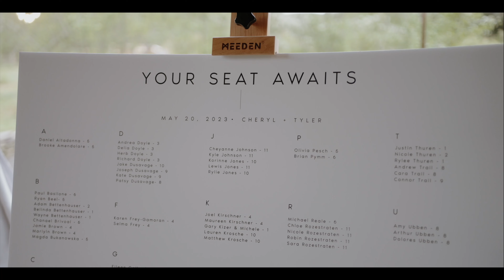Cheryl & Tyler's Breathtaking Wedding at Handsome Hallow, Catskills NY | Highlight Wedding Film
We specialize in capturing unforgettable moments and turning them into cinematic wedding films. Join us as we take you on a journey through Cheryl and Tyler's stunning wedding day at the picturesque venue of Handsome Hallow in the beautiful Catskills, NY. From the enchanting mountain views to the heartfelt vows and joyful celebrations, this highlight wedding film will leave you inspired and longing for your own dream wedding.

Are you a couple searching for a talented wedding videographer to capture your special day? Look no further! We provide destination wedding services and are dedicated to creating timeless and personalized films that perfectly reflect your unique love story.